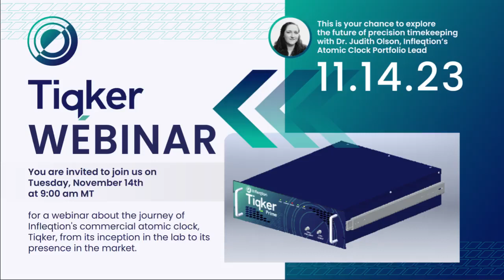Learn About Tiqker, A Cutting-Edge Atomic Clock | Webinar with Dr. Judith Olson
Join us for a journey into the world of advanced quantum technology with Infleqtion's webinar on Tiqker, a cutting-edge atomic clock product featuring our expert Dr. Judith Olson, Atomic Clocks Portfolio Lead.

Quantum sensing technology and next-generation atomic clocks have emerged as an upgrade path for achieving high-precision, resilient navigation in challenging environments where GPS is unavailable or susceptible to spoofing/denial attacks.

In this session, you will discover:

Introducing Tiqker, our forefront atomic clock currently in production:

Tiqker's Versatility and Affordability: Learn about how Tiqker strikes a balance between advanced technology and cost-effectiveness, opening up possibilities for diverse industries, including data centers and communication networks.

Next-Generation Quantum Developments: Explore the future versions of Tiqker, including a heavy-duty variant for extreme conditions and full photonic integration.

Advancements in Quantum Technology Miniaturization: Understand Infleqtion's role in the miniaturization of clock technology, facilitating more robust and efficient solutions for applications such as autonomous vehicles and advanced networking.

The Significance of Optical Atomic Clocks: Delve into why optical atomic clocks like Tiqker are crucial for achieving unprecedented precision in timekeeping and measurements.

Infleqtion's Global Influence: Hear about the transformation of Infleqtion from its beginnings to a leading force in the quantum systems industry, with a presence in multiple countries around the world.

Why do we need atomic clocks?

Precision Timing and Synchronization
Atomic clocks ensure that AI workloads are processed with minimal latency and that data is consistently and accurately timestamped.

Efficient Resource Utilization
Atomic clocks optimize resource allocation, allowing data centers to efficiently meet the dynamic demands of AI workloads & reduce the risk of system overload.

Future-Proofing for AI Growth
As AI adoption continues to grow, atomic clocks serve as the foundational technology, enhancing data center efficiency & reliability to support increasing demand.

As the reliance on accurate positioning, navigation, and timing (PNT) information continues to grow across all sectors, the limitations of current GPS technology have become more obvious.

Applications Include:
Precision Geolocation
Autonomy
Electronic Warfare
Assured Communications